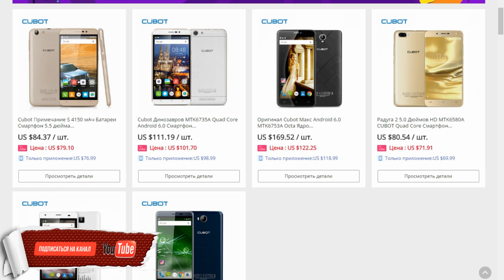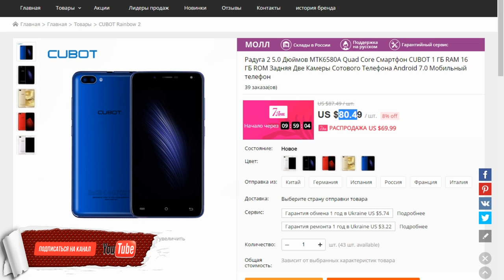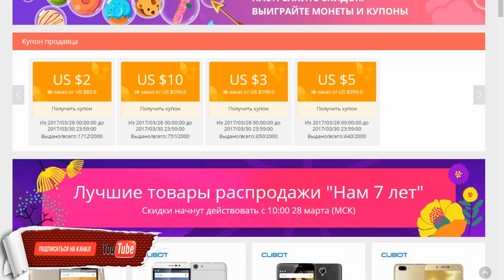Cubot Rainbow 2 gadget x